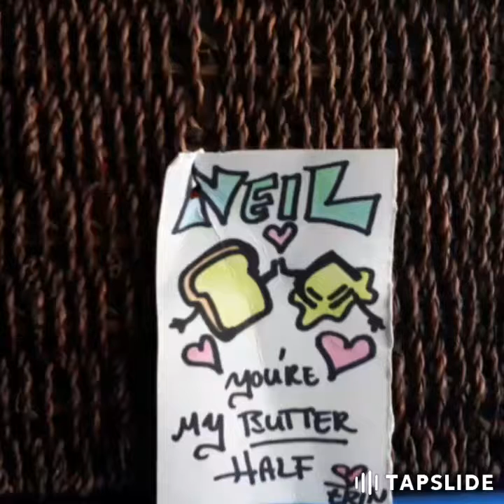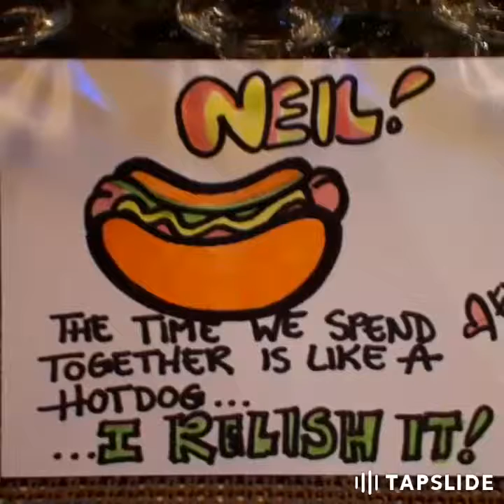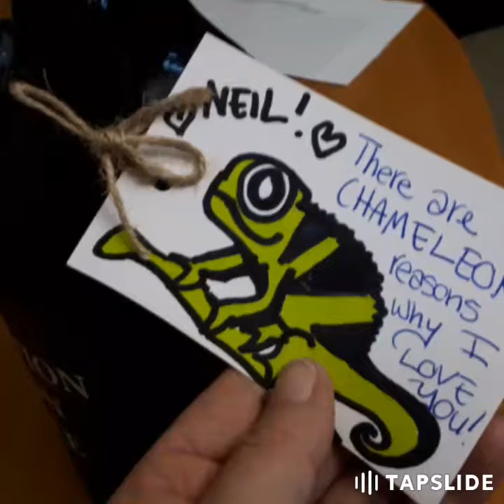Will you still love me tomorrow cover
Will you still love me tomorrow cover dedicated to my love ♡